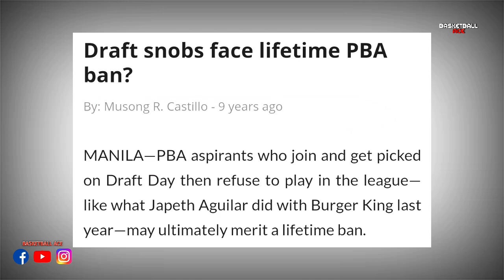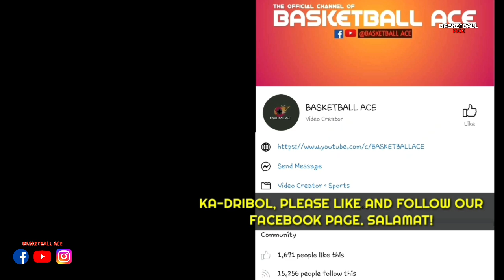WASTED TALENTS NG AIR21 EXPRESS | Mga NASAYANG na TALENTS ng AIR21 | POWERHOUSE TEAM na sana!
⁸Mga ka-dribol! Halika at talakayin natin ang WASTED TALENTS NG AIR21 EXPRESS | Mga NASAYANG na TALENTS ng AIR21 | POWERHOUSE TEAM na sana!